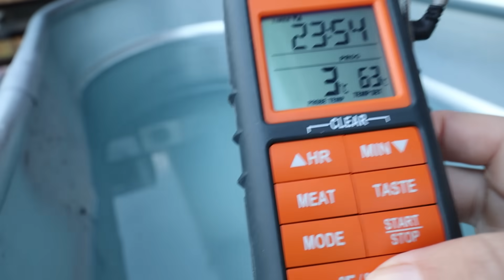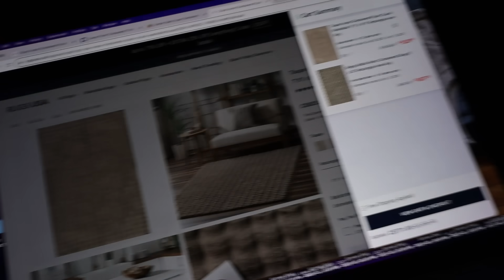My gfs hockey game, Santa & Cold Plunges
hi!! happy day 2.
xoxoxo,
k&s

Our Shipping Address:

2-558 Upper Gage Ave
Suite 193
Hamilton, ON L8V 4J6

Please don't spend money on us, but we love your hand written letters.